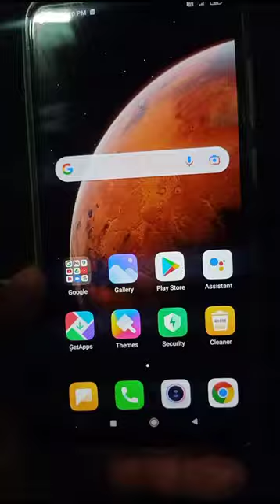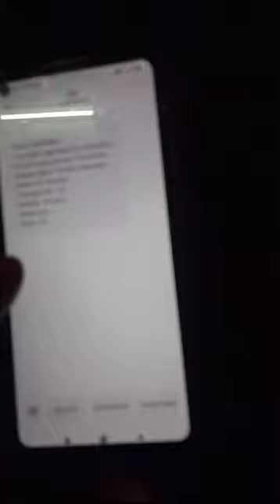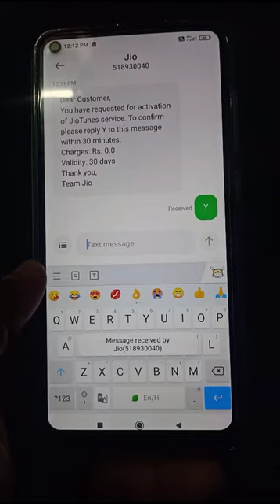jio me caller tune kaise set kare 2024|jio caller tune set new trick 2024|jio caller lagaye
Is video me hamne apko sikhaya hai ki jio me caller tune kaise set karte hai to agar ap bhi apne jio number par caller tune set karna chahte ho or aap jio savan se caller tune set nhi kar paa rahe ho to ye video sirf apke liye he isme hamne apko ek bahoot aasana sa tarika btaya hai jiski madad se aap apne jio number pr free me caller tune set kar sakte ho

You're questions:-
Jio me caller tune kaise set kare 2021
Set jio caller tune free 2021
Jio me caller tune
Jio caller tune set
Jiosavan caller tune kaise lagaye
Jio savan se ringtone kaise set kare